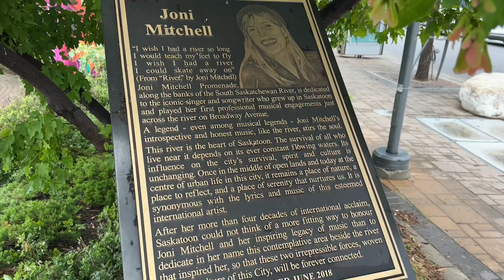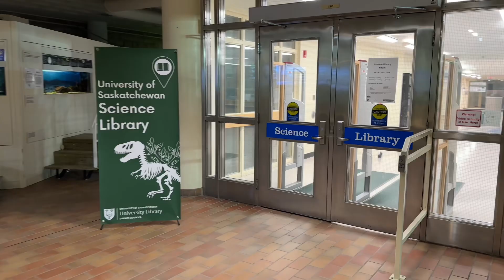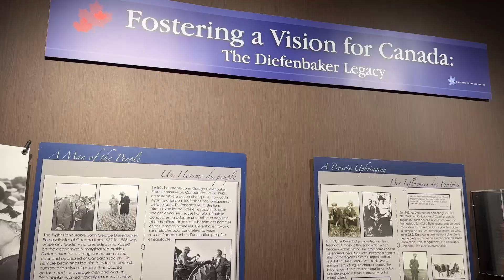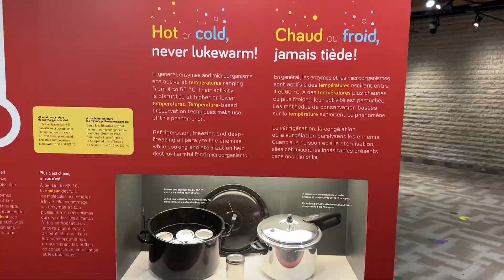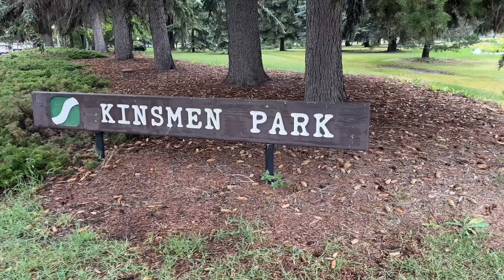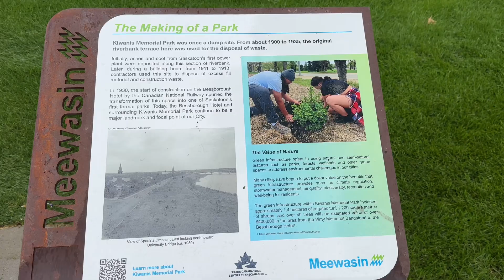Saskatoon walking tour 2024 University of Saskatchewan South Saskatchewan River Meewasin Trail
Talking a walking tour of Saskatoon in Saskatchewan, Canada! Sites include:

* South Saskatchewan River
* Meewasin Trail
* University of Saskatchewan (including the Museum of Antiquities, Museum of Natural Sciences, and Diefenbaker Canada Centre)
* Kinsmen Park
* Kiwanis Park
* River Landing